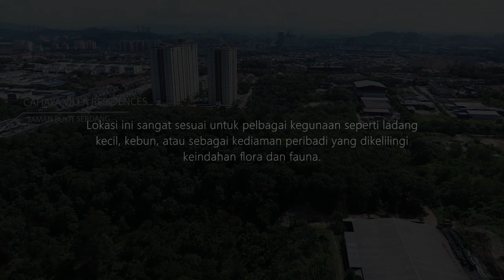TANAH RIZAB MELAYU DI TAMAN BUKIT SERDANG - RIZAB MELAYU SG KUYOW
Tanah ini berkeluasan 0.9 ekar dengan status pertanian dan pegangan selama-lamanya tanpa sebarang sekatan. Lokasi ini sangat sesuai untuk pelbagai kegunaan seperti ladang kecil, kebun, atau sebagai kediaman peribadi yang dikelilingi keindahan flora dan fauna.

Dengan kedudukan tanah yang bercerun landai, ia menghadap Lebuhraya Putrajaya-Kuala Lumpur (MEX) dan kawasan Puncak Jalil, memberikan pemandangan alam semula jadi yang indah dan menenangkan. Rizab jalan juga tersedia untuk kemudahan akses ke kawasan tanah ini.

Hubungi kami sekarang untuk maklumat lanjut dan peluang memiliki tanah ini!
RENFLIX - FLYING THROUGH YOUR DREAM HOME!
A New Perspective of how it looks like from a different point of view!